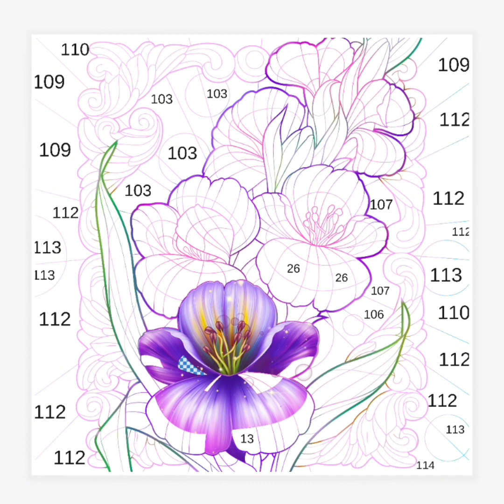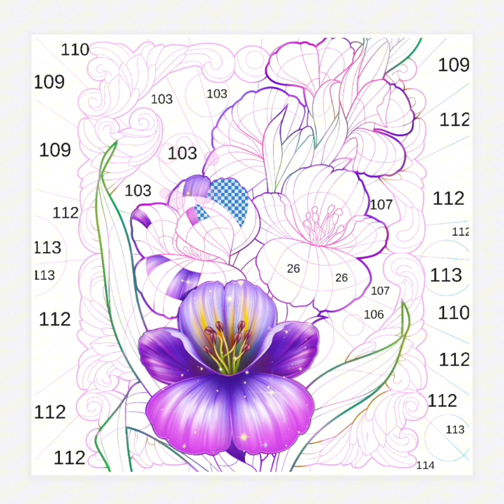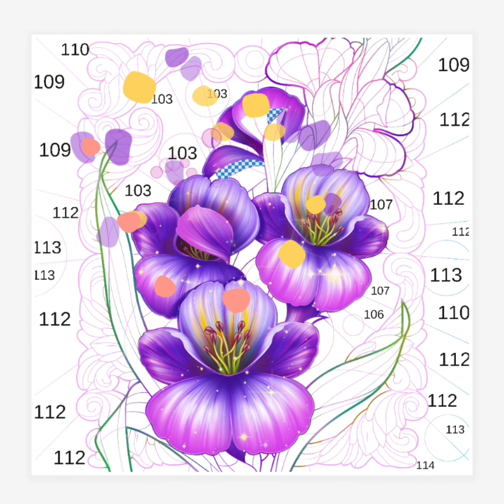Relaxing and Fun Coloring : Orchid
Watch Relaxing & Fun Coloring

Music Title : Cute